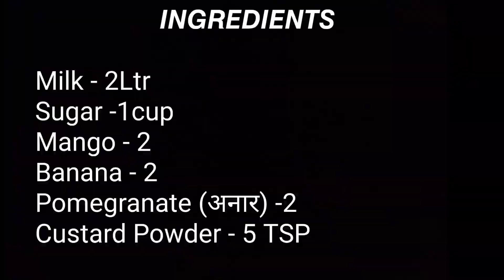Mango Custard Recipe Easy Creamy Mango Fruit Custard Recipe How to make Mango Custard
Mango Custard Recipe Easy Creamy Mango Fruit Custard Recipe

               Ingredients

Milk(दूध) - 2 Ltr
Custard powder(कस्टर्ड पाउडर)- 4-5tsp
Mango -2
Banana -2
Pomegranate(अनार) -2
Sugar(चीनी)- 1 Cup